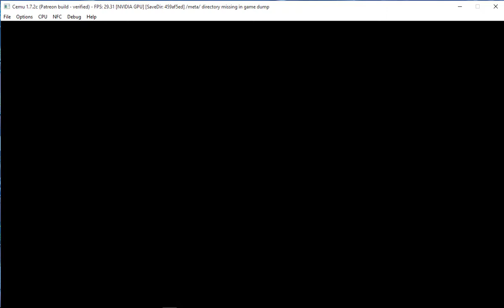Cemu 1.7.2.c Fatal Frame update still crashing, but shows graphics update :)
Recorded with Camtasia 9
PC:
EVGA 600+80 PSU
Corei7-860 @3.8
8 GB RAM
NVIDIA GTX 550ti EVGA 2GB VRAM
2.2 TB Hard Drive